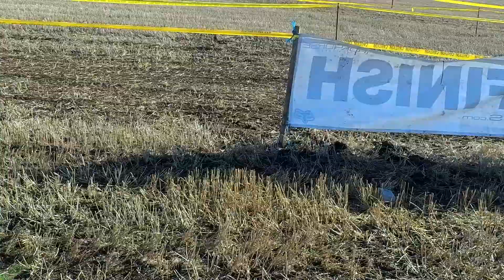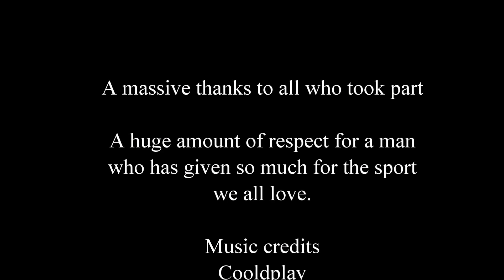STSC Glenfarg 2016 Sean Doherty Parade Laps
Sean's turn to lead where young Jordan did this time last year. What an accomplishment after such a tragic accident at Alloa in 2015. Respect to all the riders who have shown massive support for one of there own. It's not just a club it's a racing family!